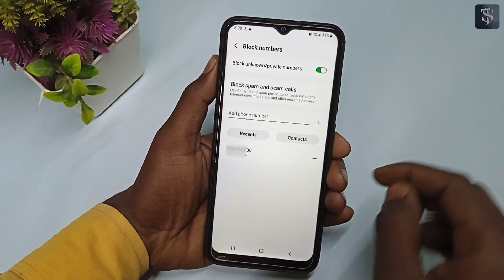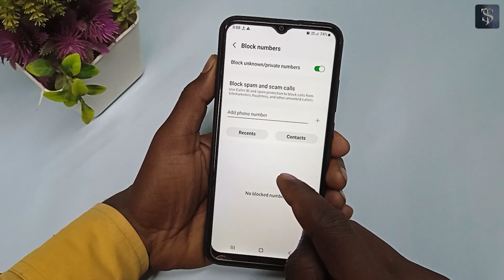Block list se number kaise nikale | Block list se number kaise hataye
Hello dosto es video me janege ki block list se number kaise hataye ummid hai aap ko video pasand aayega.

blacklist ka number kaise nikalenumber ko blacklist se kaise hataye